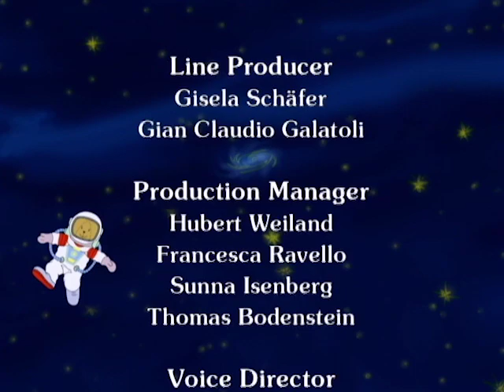LETTERS FROM FELIX | Felix In Venice | Full Episode 24 | Cartoon TV Series | English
This series narrates the global adventures of the good-natured furry bunny rabbit Felix, who solves each of his capers with a bit of “bunny wit”. The audience is taken into the heart of the story when his best friend Sophie reads aloud to her family his latest letter sent to her from the farthest corner of the world. Over the course of his adventures, Felix meets some very funny characters that seem a bit scary at first, but who later turn out to be in fact friendly: he will meet the young Count Dracula, the Himalayan Yeti, Captain Nemo, and even a Troll, among many others… 📌 SUBSCRIBE OUR CHANNEL